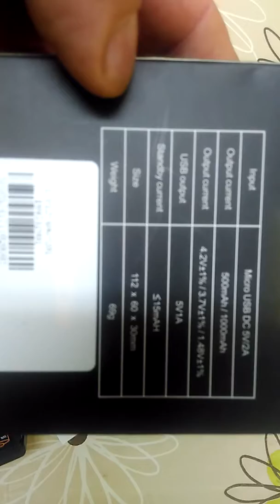LiitoKala Lii - 202 USB